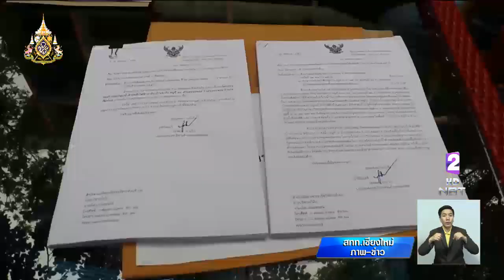ชลประทานขอนแก่น เตือนชาวนาชะลอปลูกข้าวนาปี ยืนยันน้ำก้นอ่างเขื่อนอุบลรัตน์เพียงพออุปโภคบริโภค